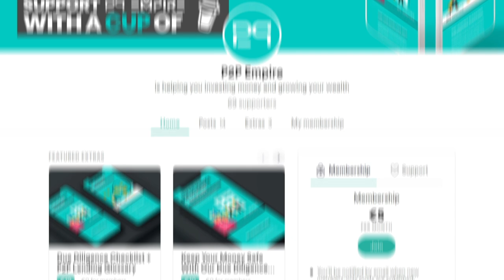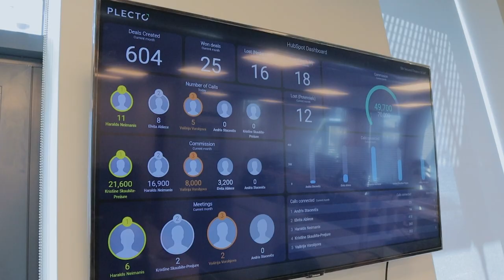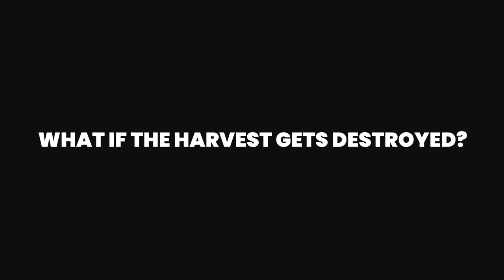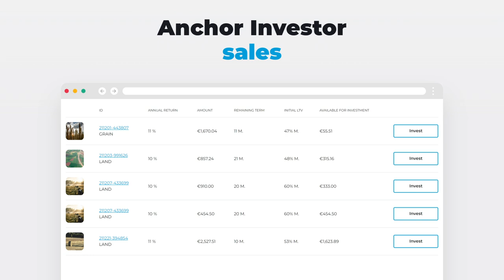Inside LANDE - Visit of LANDE's HQ in Riga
Have you heard of the p2p platform that specializes in agricultural loans, Lendsecured? The company has recently rebranded to Lande and in this video, we visit the headquarters in Riga, Latvia to find out whether the platform is legit. We meet the CEO and risk manager, and ask all of the questions you’re dying to know the answer to.

00:00 Lande HQ Visit
01:02 Where is Lande’s Headquarters Located?
01:17 Lande Office Tour
02:20 Meeting With Lande’s CEO
02:34 Why Was Lande Created?
04:14 What Happened in the Past in Regards to Unfair Practices?
07:30 Meeting With Lande’s Risk Manager
07:36 How Does Lande Verify the Pledge?
08:25 How Does Lande Determine the LTV?
09:47 What Happens if the Harvest Gets Destroyed?
10:47 How Does Lande Evaluate Risk Outside of Latvia?
11:49 Could Lande Take Over the Pledge if the Loan Defaults?
12:56 Why Does Lande Offer Such High Yields?
14:09 Strengths and Weaknesses of Lande

While the information on this channel has been verified to the best of our abilities, we cannot guarantee that there are no mistakes or errors. It is your responsibility to verify any offers presented on this channel with third parties, which they are associated with.

About P2P lending:

P2P Lending is considered a high-risk investment form, that can lead to a total loss of investor’s money. If you decide to participate in P2P lending you do this at your own risk. Each P2P platform, as well as its stakeholders, are subject to risk. Read the terms and conditions as well as the user agreement of individual P2P platforms and conduct your own due diligence to fully understand the protection and risk connected to P2P lending.